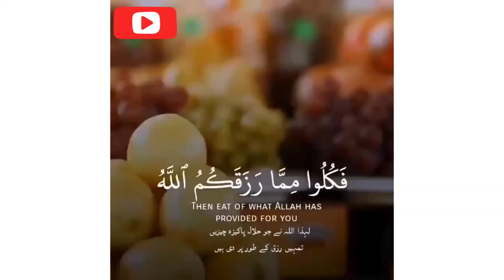القرآن الکریم alquran